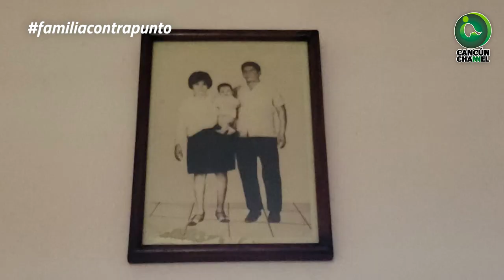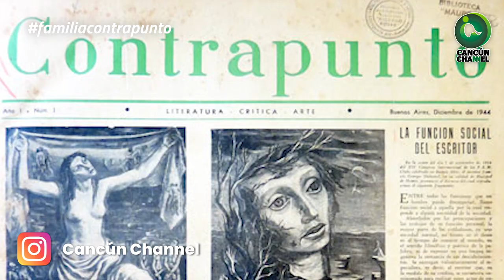“DE CARNE Y HUESO” SERGIO MASTÉ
Quiénes somos en Cancún Channel y Contrapunto Noticias
SERGIO MASTÉ
Trayectoria y experiencia